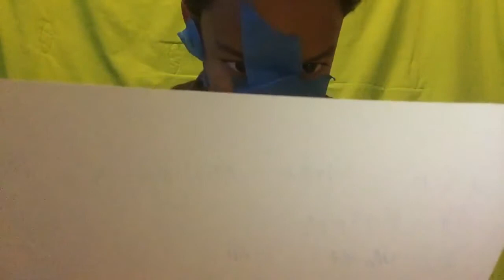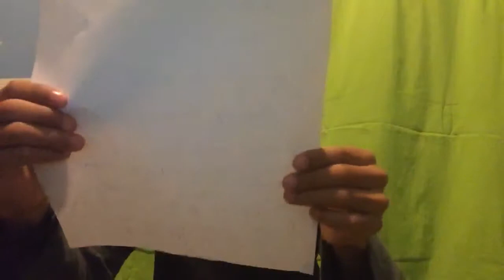TRIVIA TAPE CHALLENGE!!